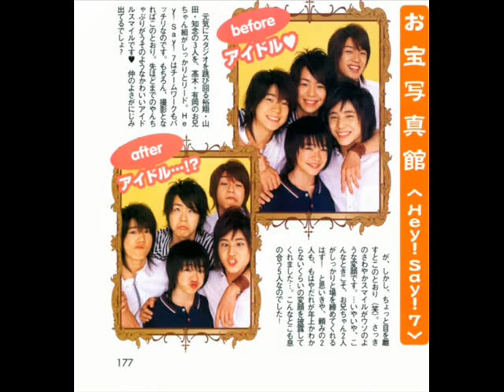中島裕翔 Nakajima Yuto & Hey! Say! 7/JUMP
This is my first fanvid of Hey! Say! 7, Hey! Say! JUMP and Yuto.